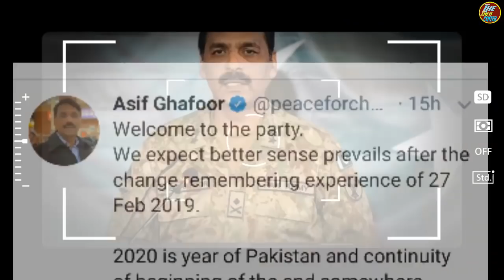Asif Ghafoor Welcomed Newly Appointed Baharti Army Chief| Welcome To The Party By Asif Ghafoor.